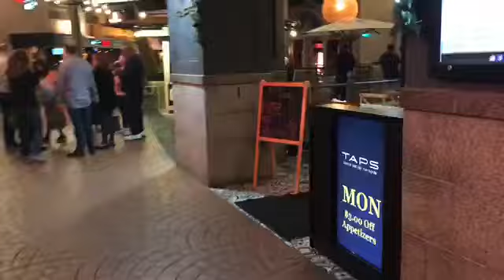Ekadasi Puja&Prasadam|Went to Apple Store|Iphone11 Cost in USA/Telugu Vlogs.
Hello Everyone,
Vlog|Vaikunta Ekadasi Puja And Prasadam|Went to Apple Store|Iphone11 Cost in USA/Telugu Vlogs.